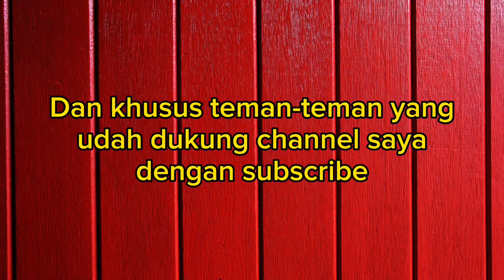NGOTOT GABUNGIN IKAN GARRARUPA DENGAN KOI, BEGINI JADINYA‼️ || BAHAYA IKAN GARRARUPA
Ini yang terjadi apabila menggabungkan ikan garrarupa kedalam ikan koi, hidup atau mati?
Di dalam video ini kalian juga bisa tau ikan garrarupa atau ikan dokter yang sering digunakan sebagai ikan terapi termasuk beberapa fakta dan asal usul ikan garrarupa tersebut

Kalian mau tau tentang fakta-fakta hewan, hewan unik, hewan eksotis serta vlog dan beberapa tips saya dalam memelihara dan merawat hewan peliharaan saya ?